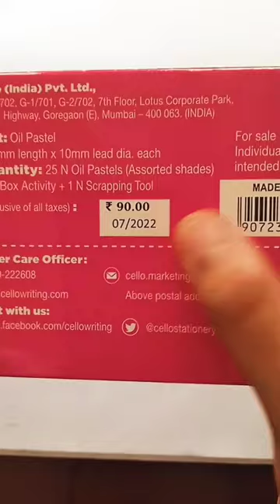25 oil pastels